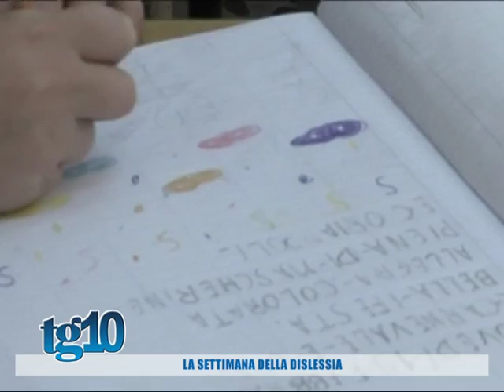La settimana della dislessia